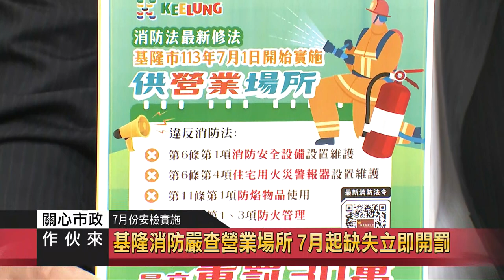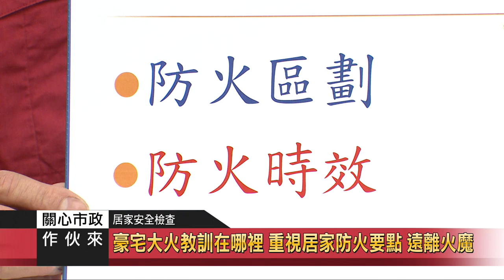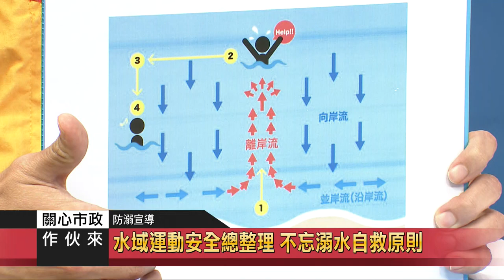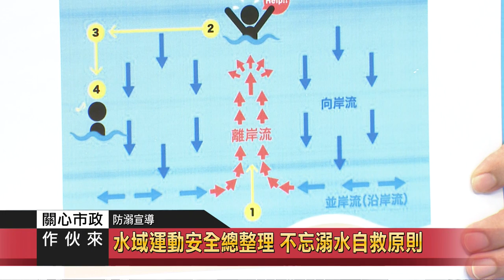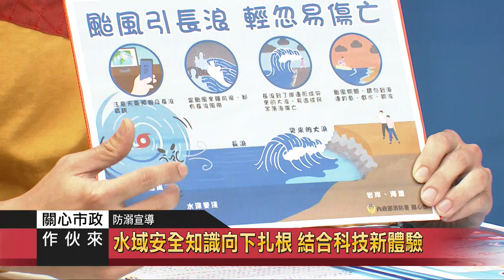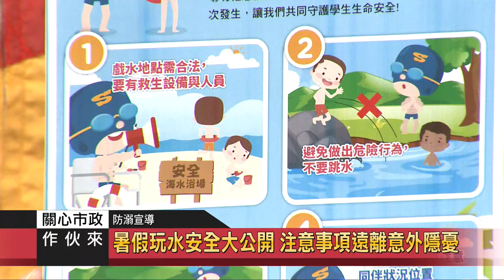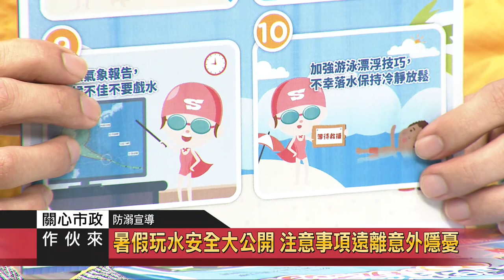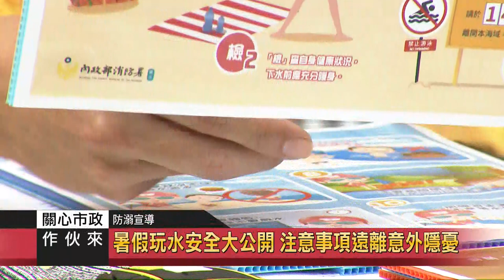關心市政作伙來｜113 06 19｜潮境崩塌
本集來賓
基隆市消防局 局長 游家懿
基隆市消防局 科長 黃琦初
基隆市消防局 科長 蘇元鏞

1.從7月1日開始，基隆市各營業場所的消防安全設備，如果發現缺失的時候，消防局一經查獲就會立即開單，請問消防查察的制度轉變的原因是什麼

2.我們有聽說過消防局推廣零缺失查報，對於消防安全設備的零缺失查報的內容有哪些

3.新竹市的豪宅發生大火，造成消防人員傷亡，我們平時在家中需要注意那些重點，居家防火的重點有哪些項目

4.6月3日基隆市潮境公園發生崩塌案件，消防局在第一時間就完成搶救工作，我們在現場看到穿著黃色服裝的搜救人員，有特別的名字，稱為特搜隊，當天現場搶救的情形如何

5.在基隆目前我們培訓了多少位的特搜人員，未來有哪些發展的規劃

6.已經到了學生放暑假的時候，很多學生都會到海邊遊玩，夏天玩水的時候，我們需要注意哪些水上安全事項